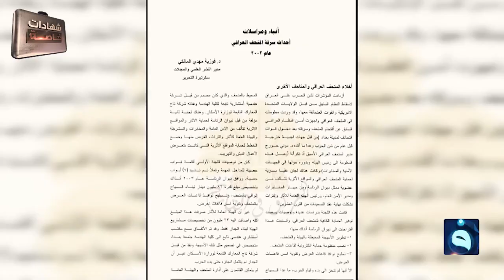كيف تمكن السارقون من معرفة المخابئ السرية والمخفية للآثار العراقية؟